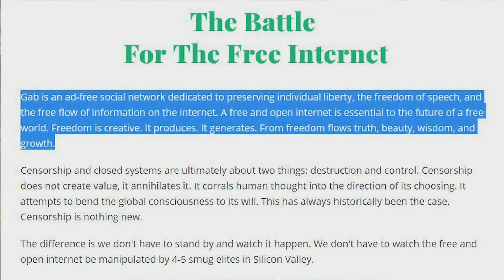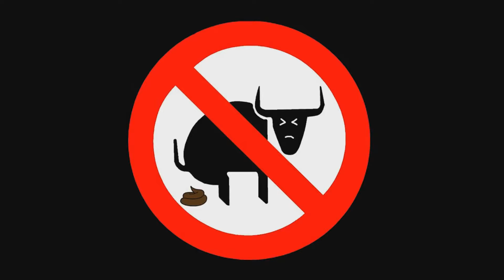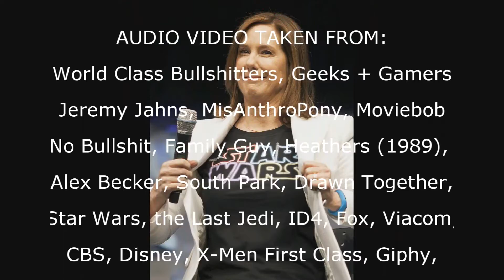Beat the Youtube Algorithm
Mojo's tutorial on how to get around youtube's system.